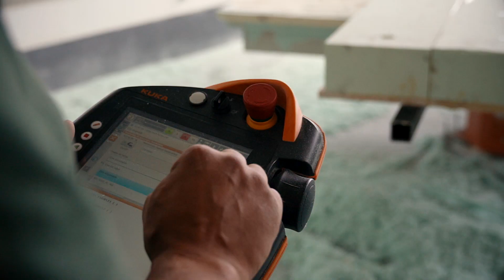Poliesteres Bidasoa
Video-reportaxe proxecto GDR Salnés Ulla Umia